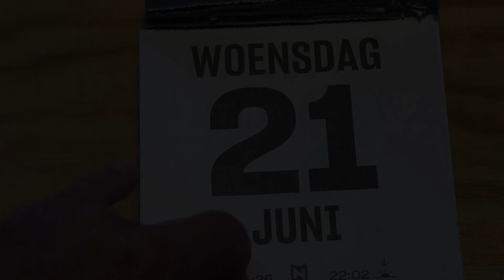2023 Frankrijk de Alpen:22 juni - Grenoble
Een audiovisuele impressie van onze reis naar de Franse Alpen in de zomer van 2023 met onze camper Oes Nest.  In deze playlist hoor je wel mijn dagelijkse reisblogs.